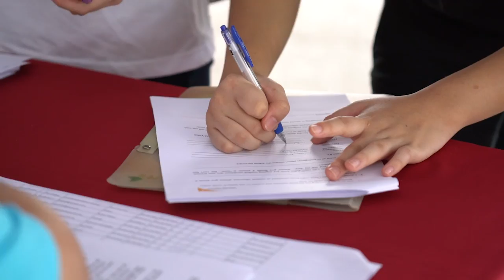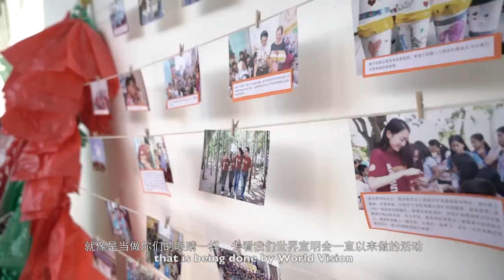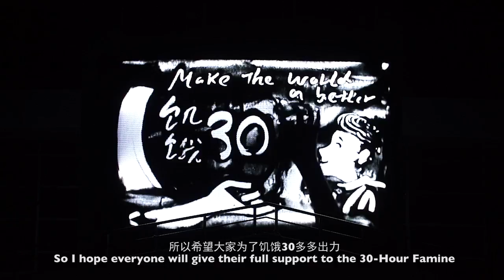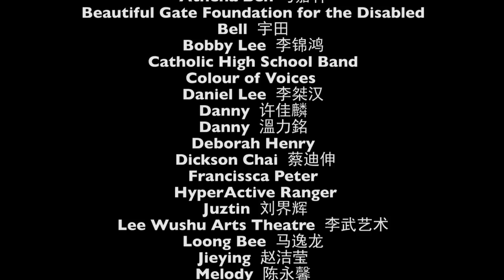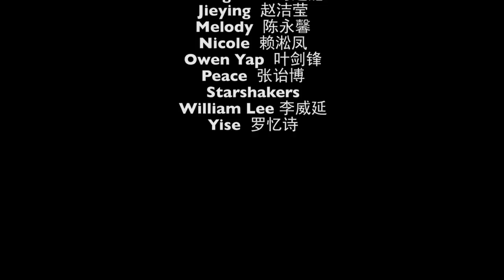30-Hour Famine 2016 Countdown Flashback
大大声地向您说一句：谢谢！我们在这里要再次感谢所有的合作伙伴 。因为有赞助伙伴的慷慨奉献、饥饿30爱心大使曹格和爱心艺人们的热心支援，还有许许多多的表演嘉宾、志工们、营长们以及营员们的一路相挺，我们才能够坚持不懈地进行扶贫抗饥的工作。由于我们的共同努力，我们最终共筹得240万令吉善款，并将用于襄助有需要的孩童和家庭。

明年将会是意义非凡的一年，马来西亚世界宣明会将庆祝饥饿30的二十周年！我们2017年饥饿30不见不散！

你能通过以下更多方法，以行动献出你的关爱，例如：
1. 参与儿童助养计划：
2. 捐献予饥饿30基金：
3. 报名成为世界宣明会的志工之一：

We would like to say a big THANK YOU to all of you – our partners, sponsors, Famine Ambassador Gary Chaw, supporting celebrities, performing artistes, volunteers, camp leaders and campers for joining us in this fight against hunger and poverty. By working together, we were able to raise RM2.4 million in support of children and families in need. |

Next year is going to be special as we’ll be celebrating our 20th anniversary, so don’t miss it. See you at 30-Hour Famine 2017!

3. Sign up as a World Vision Malaysia Volunteer